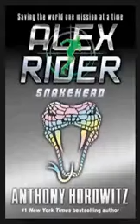Firewizard23 Book Reviews: Snakehead by Anthony Horowitz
My review of Snakehead by Anthony Horowitz.